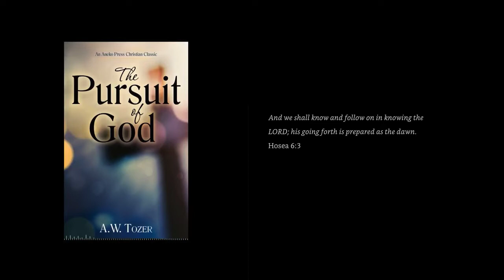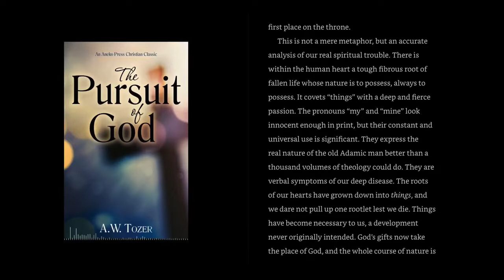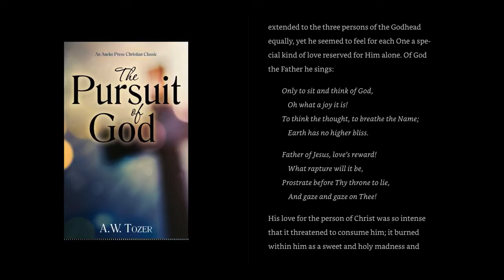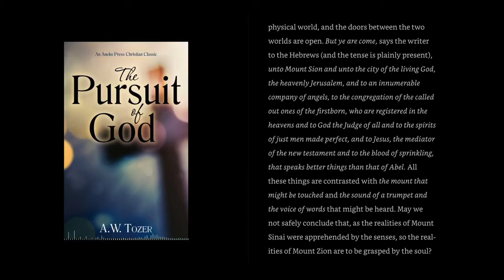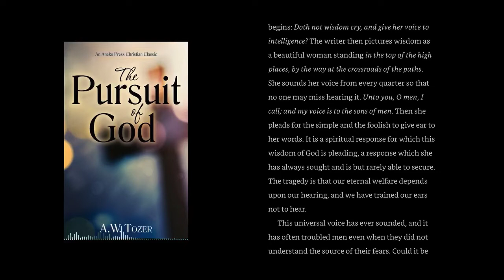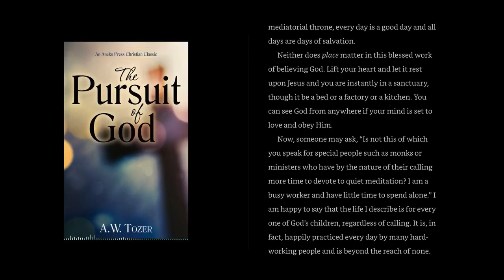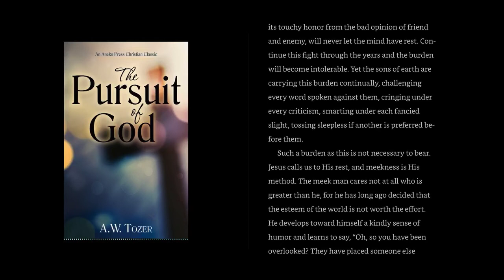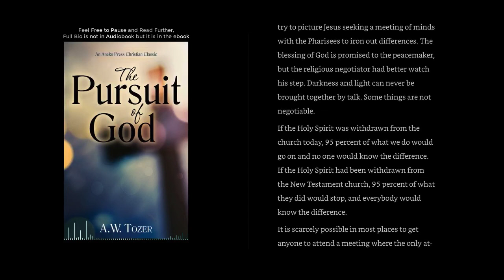The Pursuit of God by A. W. Tozer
To have found God and still to pursue Him is a paradox of love, scorned indeed by the too-easily-satisfied religious person, but justified in happy experience by the children of the burning heart.

Come near to the holy men and women of the past and you will soon feel the heat of their desire after God. Let A. W. Tozer’s pursuit of God spur you also into a genuine hunger and thirst to truly know God.

Read by Mark Christensen.

CHAPTER TimeStamp

Introduction...00:00
Preface…… 3:25
Ch. 1: Following Hard after God...9:34
Ch. 1: Ending Prayer… 27:14
Ch. 2: The Blessedness of Possessing Nothing...28:12
Ch. 2: Ending Prayer…  46:22
Ch. 3: Removing the Veil...47:20
Ch. 3: Ending Prayer… 1:15:07
Ch. 4: Apprehending God...1:15:39
Ch. 4: Ending Prayer…  1:34:41
Ch. 5: The Universal Presence...1:35:11
Ch. 5: Ending Prayer… 1:55:02
Ch. 6: The Speaking Voice...1:55:33
Ch. 6: Ending Prayer…  2:14:04
Ch. 7: The Gaze of the Soul...2:14:49
Ch. 7: Ending Prayer… 2:38:32
Ch. 8: Restoring the Creator-Creature Relation...2:39:22
Ch. 8: Ending Prayer…  2:57:16
Ch. 9: Meekness and Rest...2:58:53
Ch. 9: Ending Prayer…  3:13:13
Ch. 10: The Sacrament of Living...3:13:55
Ch. 10: Ending Prayer… 3:34:30
Brief Author Bio….  3:35:47